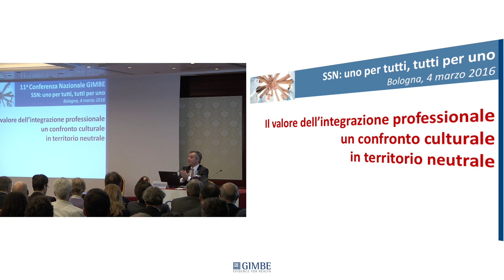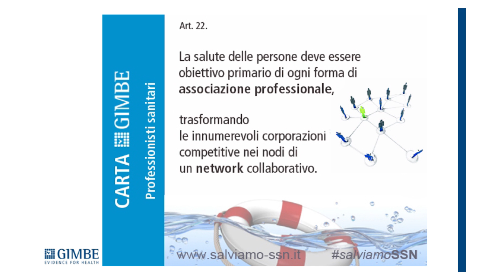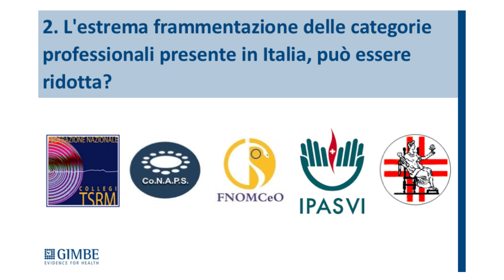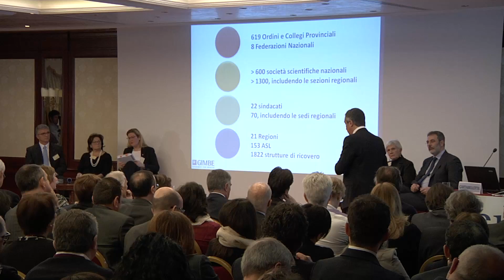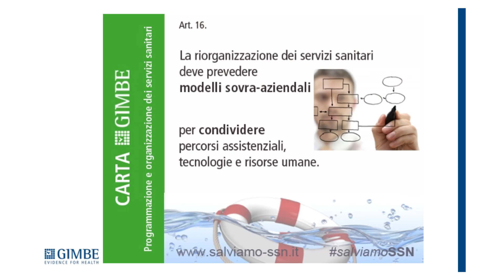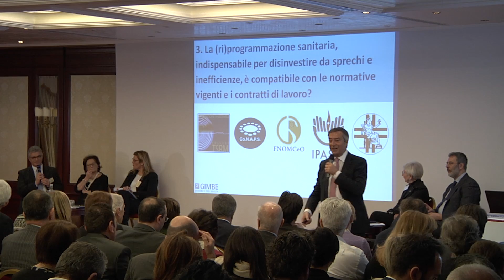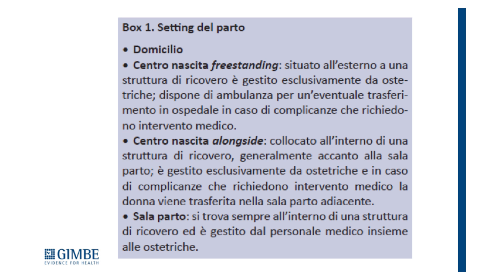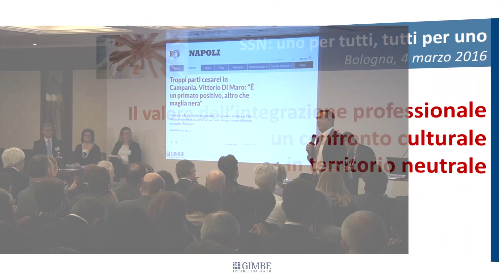Forum. Il valore dell'integrazione professionale: un confronto culturale in territorio neutrale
i presidenti di Ordini e Collegi Professionali  si sono confrontati in un animato forum sul valore dell’integrazione professionale, condotto dal Presidente GIMBE NIno Cartabellotta.
In particolare hanno partecipato:
Alessandro Beux (TSRM)
Antonio Bortone (CoNaPS)
Roberta Chersevani (FNOMCeO)
Beatrice Mazzoleni (IPASVI)
Maria Vicario (FNCO)